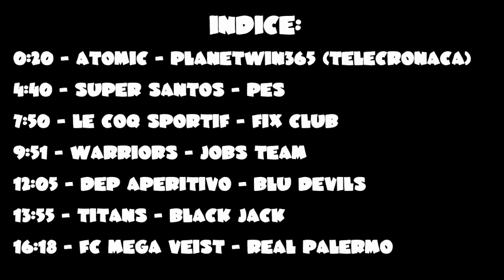Serie A Interschool - Apertura 2014/2015 - Gli Highlights della 1°Giornata